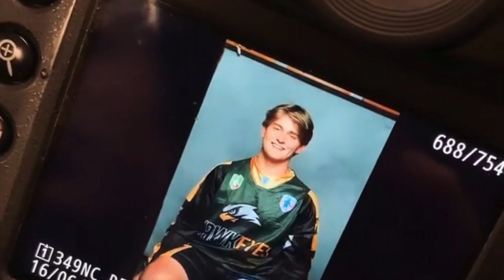Zachary Terry-Rochester Hawkeyes-Upstate Collegiate Box Lacrosse League 2021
Zachary Terry-Rochester Hawkeyes #26-Upstate Collegiate Box Lacrosse League 2021-USBOXLA